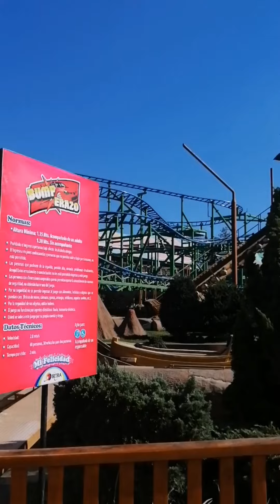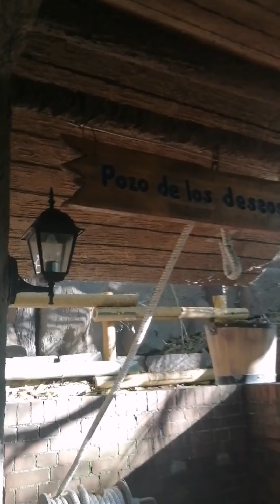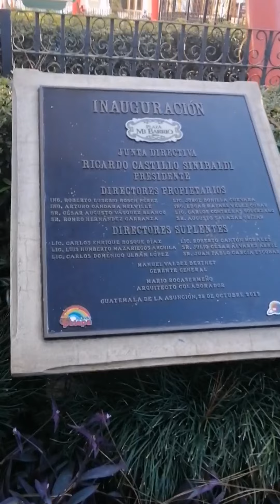IRTRA Petapa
Miércoles, 24 de Febrero del 2021